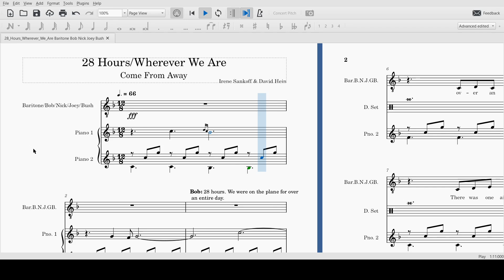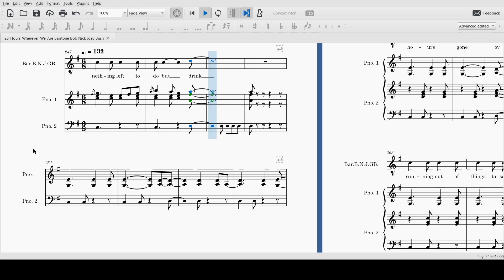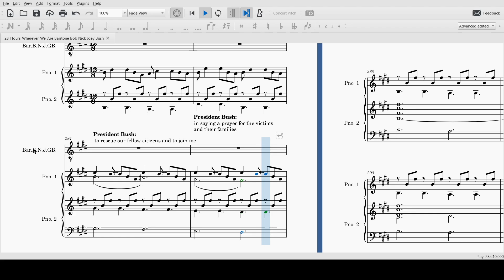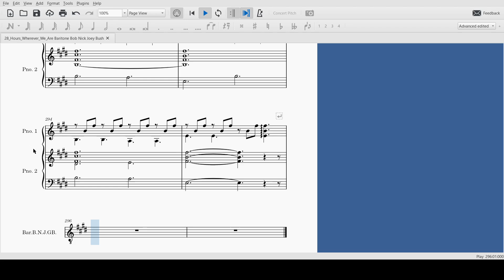28 Hours / Wherever We Are Baritone / Bob / Nick / Joey / Bush